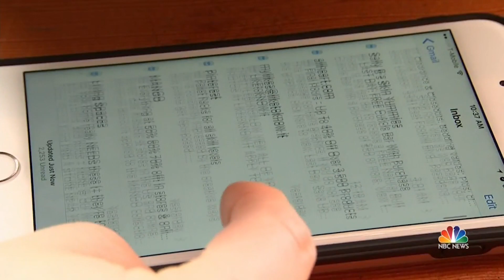2018 in media: Virginia Tech in the news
Watch these clips of Virginia Tech research discoveries and expert appearances in the news from 2018.